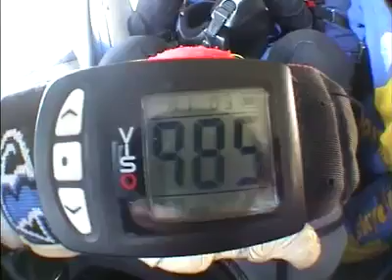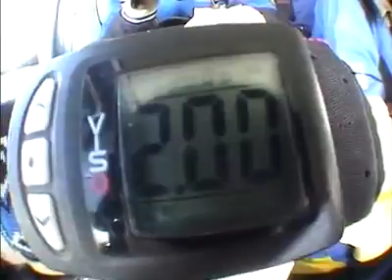Tandemsprung von Sandra bei skydive nuggets in Leutkirch